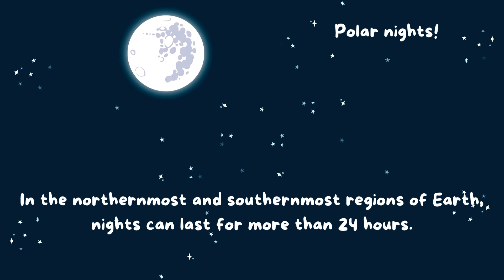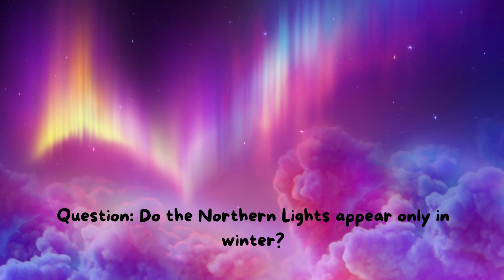Aurora and the polar nights!facts